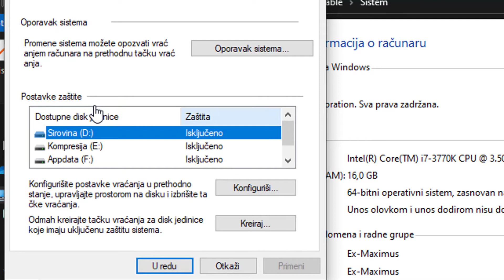Smernice za zastitu od virusa